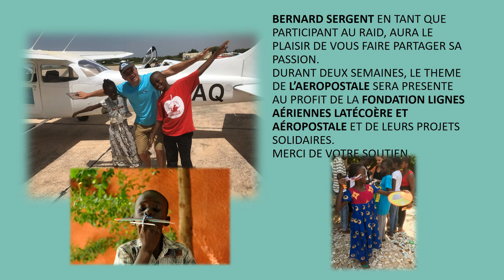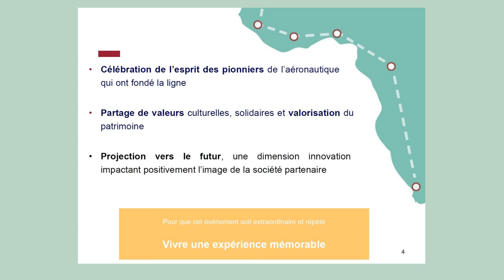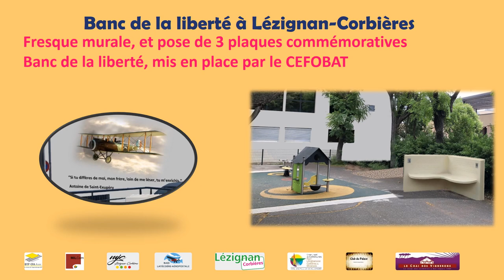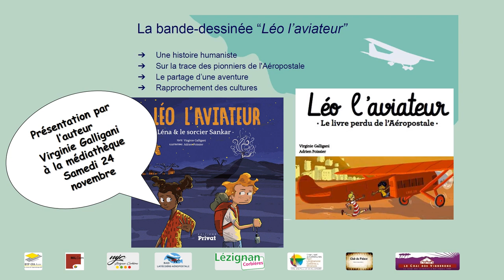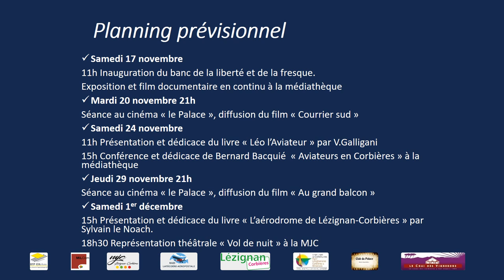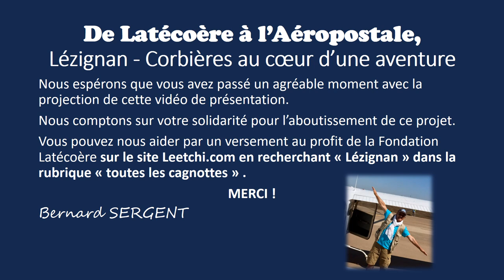DE LATÉCOÈRE À L’AÉROPOSTALE, LÉZIGNAN - CORBIÈRES AU COEUR D’UNE AVENTURE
Durant deux semaines, du 17 novembre au 1er décembre 2018 le thème de l’aéropostale sera présenté à Lézignan-Corbières, au profit de la Fondation Lignes Aériennes Latécoère et Aéropostale et de ses projets solidaires.
Bernard SERGENT en tant que participant au Raid, aura le plaisir de vous faire partager sa passion.